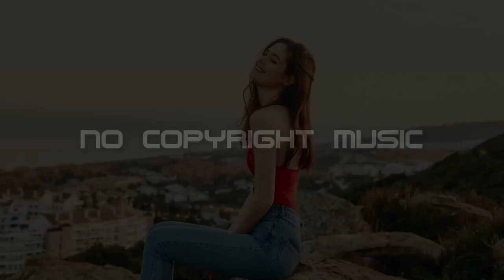Vlad Gluschenko - On the Way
Künstler: Vlad Gluschenko
Titel: On the Way